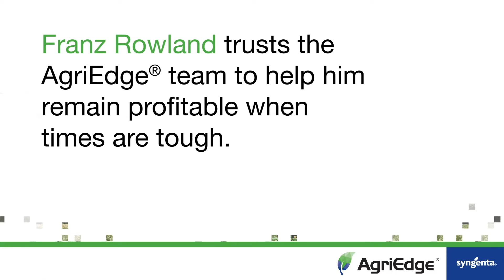AgriEdge Helps Franz Rowland Stay Profitable When Times Are Tough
Franz Rowland trusts the AgriEdge® whole-farm management team to help his 3,000-acre family farm remain profitable in challenging times. Syngenta’s trusted service team works alongside growers make empower better decision-making for their operation.

00:00 Introduction
00:05 3,000 Acres
00:12 Growing Peanuts
00:27 Syngenta Products
00:48 Other Companies